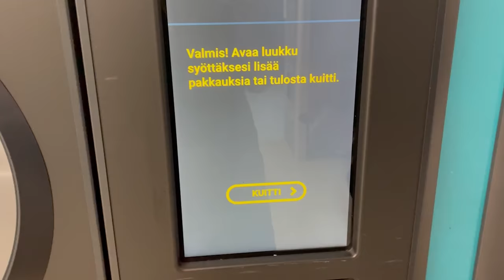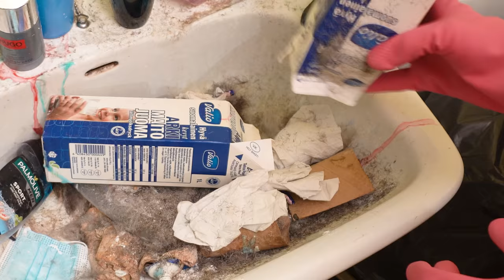48 HOURS DEEP CLEANING FOR FREE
Todays home was a real milk mansion! This house owner Bob loved to drink milk. Bob was living life to the fullest until everything changed. He saw me on a documentary and decided to ask for help. And i’m so glad he did!

💗Scrub daddy

💗Scrub mommy

💗Power Paste

💗Oven cleaner

💗Floor Squeegee

💗Microfiber cloths

00:00intro
01:09 kitchen trashes
02:20 kitchen sink washing
05:38 doing the dishes
06:21 more trashes
07:06 washing the microwave
08:08 Washing the Coffee maker
08:56 Washing the stove & oven knobs
11:15 Washing the cupboards doors & drawers
12:49 Washing kitchen counters
13:22 cleaning the fridge
14:25 Washing the kitchen floor
15:53 living room trashes
18:47 bathroom trashes
19:12 bathroom sink cleaning
20:46 toilet Washing
21:00 Washing the shower
21:57 clean house tour